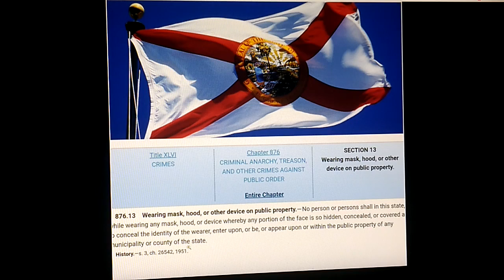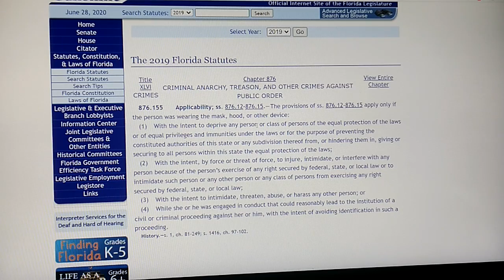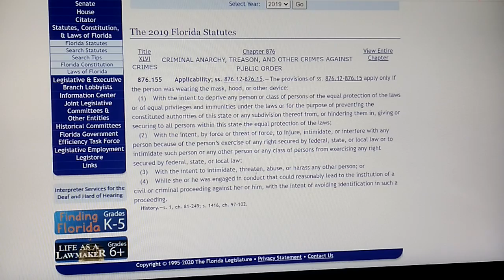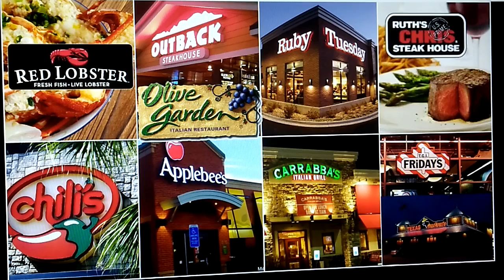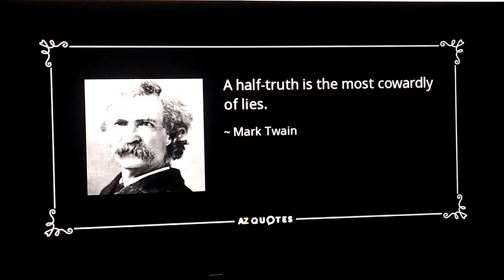THIS LONG *FORGOTTEN 70's TV SERIES NOW HAS SOME~GREAT~LESSONS FOR THE EVENTS OF OUR MODERN WORLD(!)